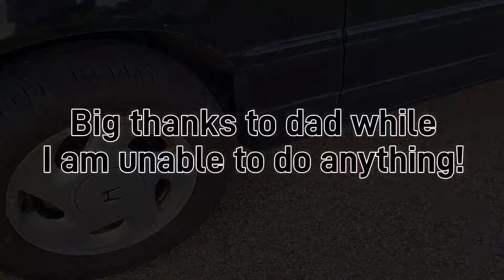Short Ep 1: Honda CRX Rear Brake Pad Change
Instead of boring you with something that you know how to do, enjoy this short!

With me, I've had lots of test run and a few more this week. I haven't been able to much of anything and I will go more into details later.

Big thanks to dad for getting the back pads changed out.